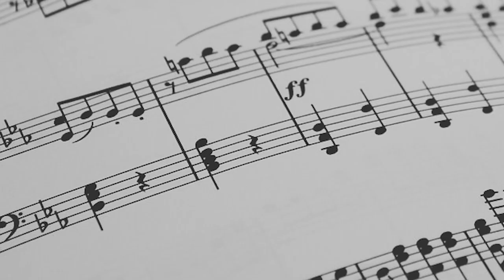Ken Kesey - In touch with the Invisible: On The Rhythms of Writing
Ken Kesey discusses the importance of the rhythms in writing and how the right phrasing can generate great moments of inspiration.
Two great Ken Kesey Novels

This post contains some affiliate links, which means that if you make a purchase through one of my links I may earn a small commission – at no extra cost to you. Thanks a billion!